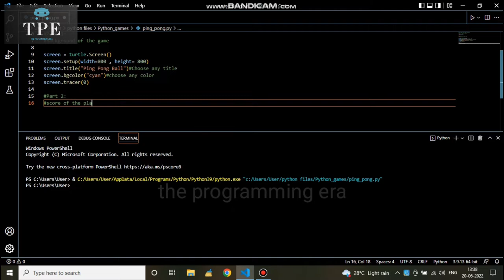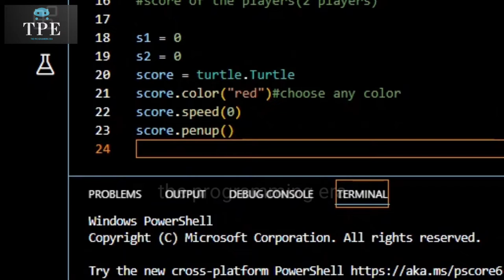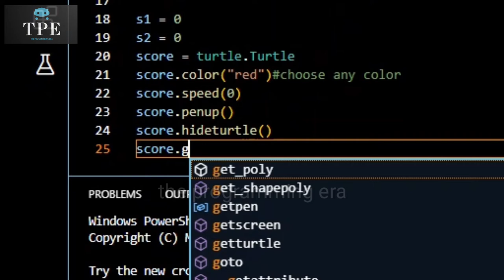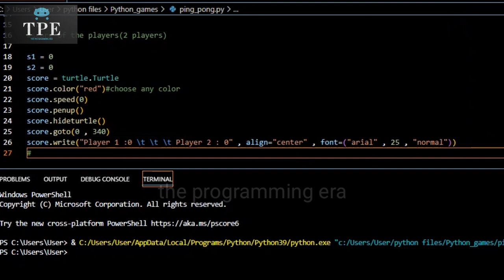Ping Pong Game in Python || Part 2 || How to make Ping Pong Ball game in python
Hello friends in this video I will show you how to make Ping pong ball game in python !

*THIS VIDEO IS ONLY FOR ENTERTAINMENT AND EDUCATIONAL PURPOSE*

Check Ping pong ball game full playlist in my channel !

You Queries:
how to make a game in python,
python game,
pong game python pygame,
python game programming,
pong game in python,
pong game python code,
python,
how to make in python,
python game tutorials,
how to make a pong game in python,
python game tutorial for beginners,
snake game in python,
python programming,
python pong game,
how to make ping pong game in python,
python tutorial,
pong game python turtle,
python gaming